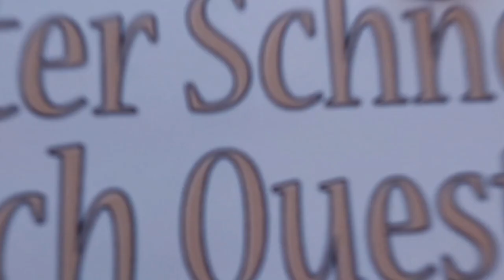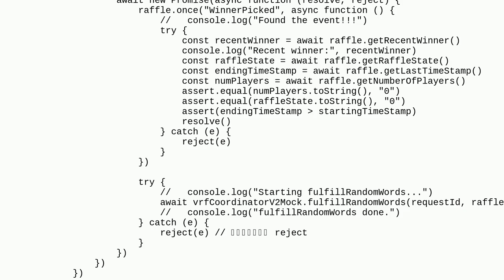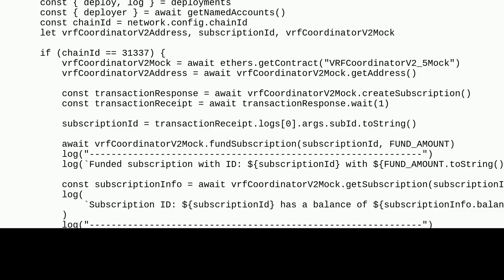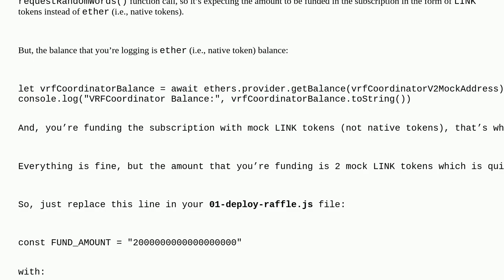Ethereum: VRF local testing issues,Error: VM Exception while processing transaction: reverted wit...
VRF local testing issues,Error: VM Exception while processing transaction: reverted with custom error 'InsufficientBalance()'

A special thanks goes out to the community

  hardhat test chainlink-vrf chainlink